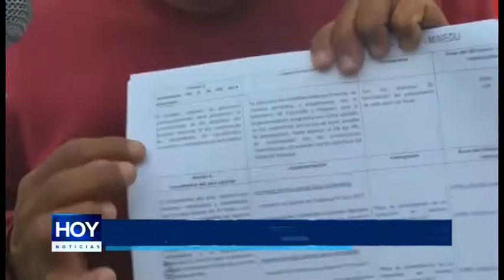SUTER: Sindicato de trabajadores también protesta contra el Gobierno